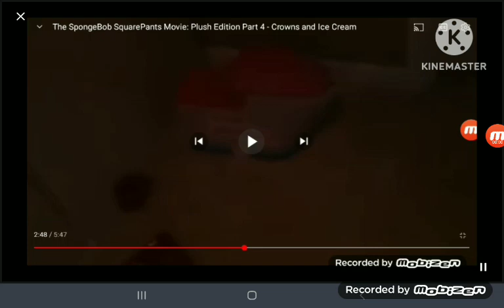The Spongebob squarepants movie part 4